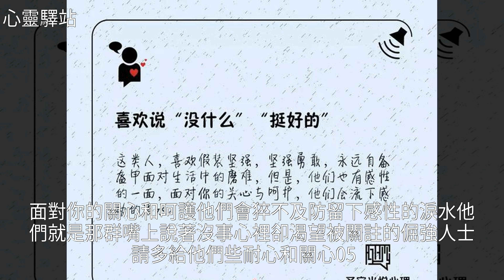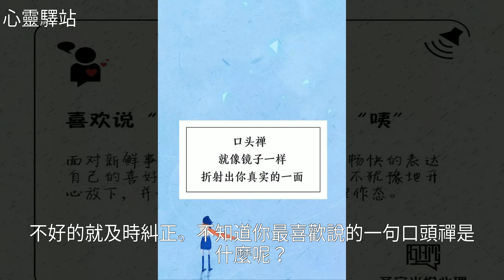你的口頭禪，暴露了你是什麼樣的人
你的口頭禪，暴露了你是什麼樣的人你的口頭禪，暴露了你是什麼樣的人